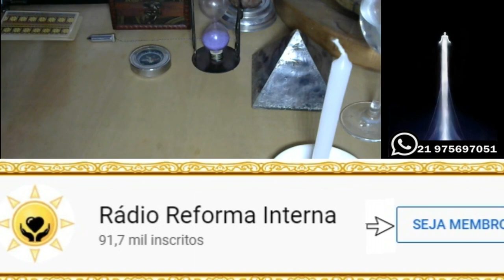Magia na prática com o Labirinto D'Amiens.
Uma forma prática de utilização do Labirinto de D'Amiens.
🔴 TERAPIAS OFERECIDAS.
WhatsApp de atendimento: 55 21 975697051
Mesa Radiônica: R$125,00
10:00H ÀS 19:00H.

✅Doações:
Banco Bradesco
Agência: 2379-5
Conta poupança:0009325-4